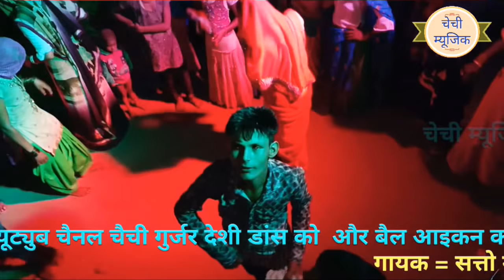सत्तो गुर्जर के रसिया पर गुर्जर लेडिजो का सुपर हंगामा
गायक = सत्तो गुर्जर सुंदरावली
Editing = N.k.Chechi